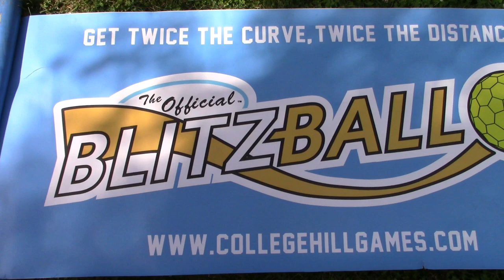Blitzball Playoffs 2019 | ALCS Game 2: John vs. Nick | Bombers Blitzball League